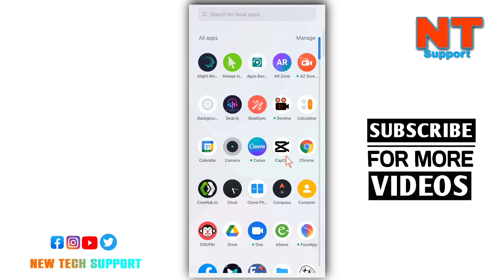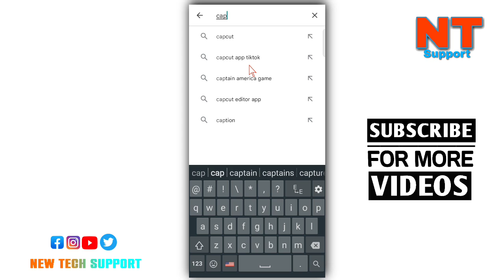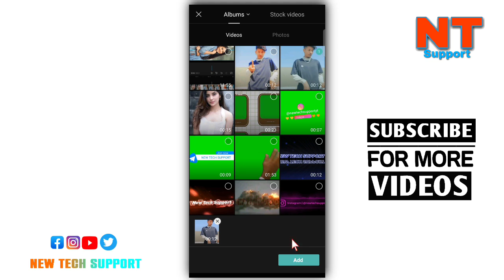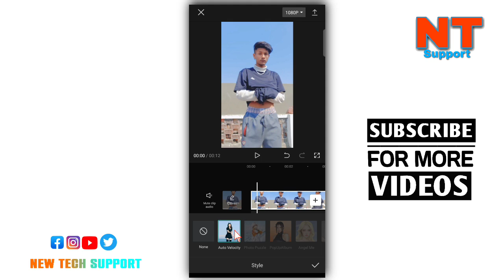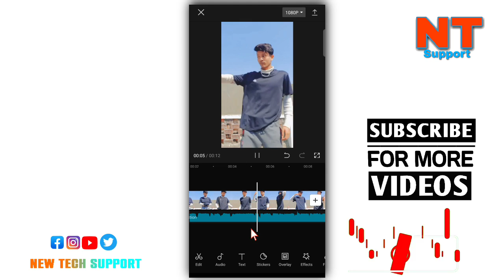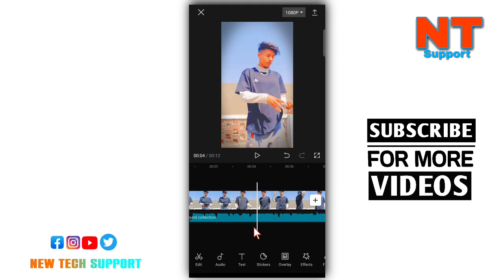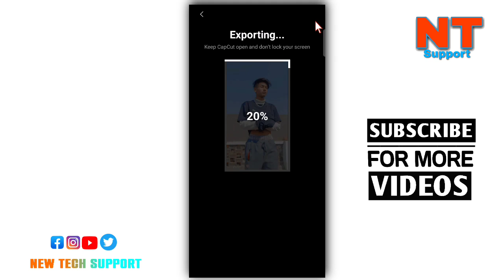Fana Fani Ghumeko Kammar Ma Trend🔥 | Tiktok Trending Video Editing Tutorial || velocity edit